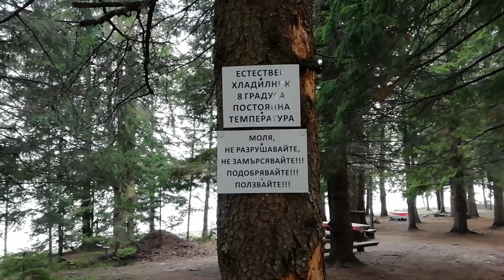яз. Голям Беглик - Каяк / Kayak - Golyam Beglik Dam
Язовир Голям Беглик в Родопите през началото на октомври, тридневна Родопска сюита... Каяк и къмпинг, лагеруване, гребане, зареждане с природа...

Хубаво е да се знае, че в района на язовира има мечки. :)

Язовирната стена се намира на път номер 37, по средата между Доспат и Батак, а Сърница е малко по-близо до язовира. Язовир Голям Беглик се намира недалеч от резервата Беглика.
Язовирът е съставен елемент на каскадата Батак. Водата от язовир Широка поляна минава през Голям беглик, след което преминава през ВЕЦ Батак, язовир Батак, ВЕЦ Пещера и ВЕЦ Алеко.

Строежът на язовира започва през 1946 година, а на 18 ноември 1951 официално е открит. Първоначално е бил проектиран като напоителен язовир за Пловдивското поле, но по-късно се използва за захранване на ВЕЦ-ове.
Разположен на окло 1500 м. н.в. сред иглолистни гори.
Построен на река Крива,Година на построяване – 1951, Водосборна област – 331 km², Залята площ – 4,8 km². Стената е каменно зидана инжектирана, Височина от основата – 46,50 m, Дължина по короната – 191 m, Кота корона – 1528,5 m.

► Kayak SeaBird Expedition HV